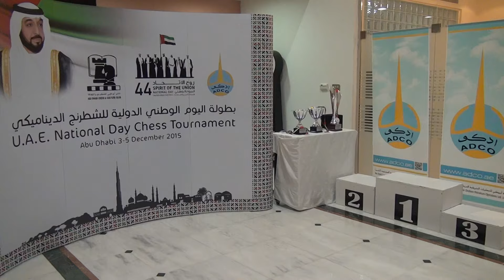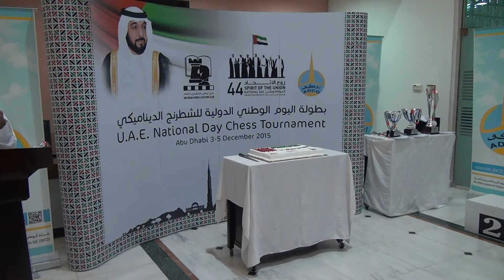حفل ختام بطولة اليوم الوطني ال 44 الدولية للشطرنج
أقيمت في نادي أبوظبي للشطرنج و الثقافة من الفترة 3-5 ديسمبر 2015